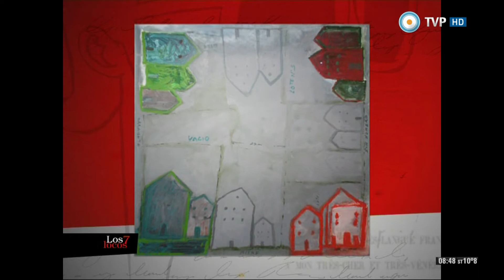Los 7 locos - Muestra "Verano Italiano" - 21-06-14 (3 de 4)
En esta emisión nos visita Sara Facio, una de las grandes fotógrafas argentinas, curadora y fundadora de La Azotea Editorial Fotográfica. Conversamos con ella sobre sus reconocidas fotografías de escritores. Hablamos de "Sacco y Vanzetti", la obra de Mauricio Kartun, dirigida por Mariano Dossena y estrenada en el Teatro Cervantes. María Mazza, Agregada Cultural de Italia, nos presenta la muestra "Verano Italiano", que reúne a diversos artistas e instituciones de la comunidad italiana y Cristina Mucci nos invita a visitar la Muestra "Repertorio", de Rómulo Macció en la sala Cronopios del Centro Cultural Recoleta.